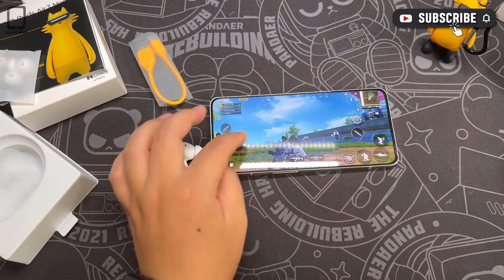Realme Buds Air 3 Neo | UNBOXING & REVIEW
Thanks!